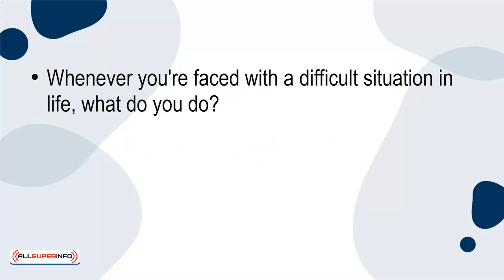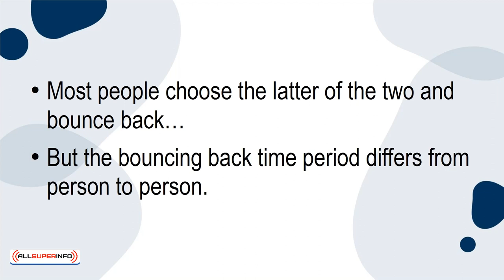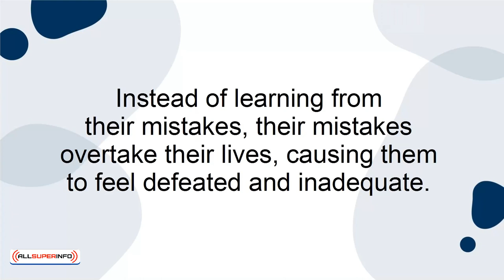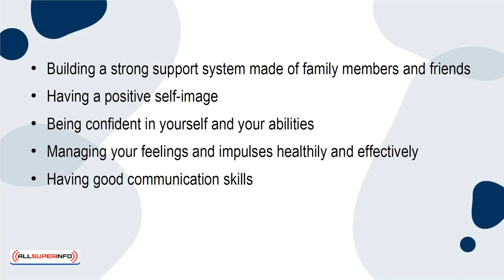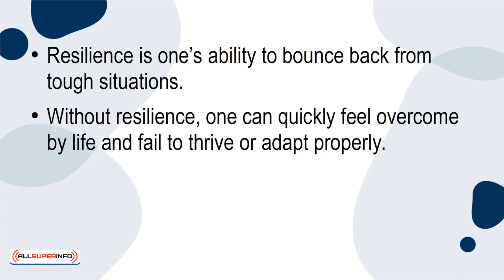10 What is Resilience